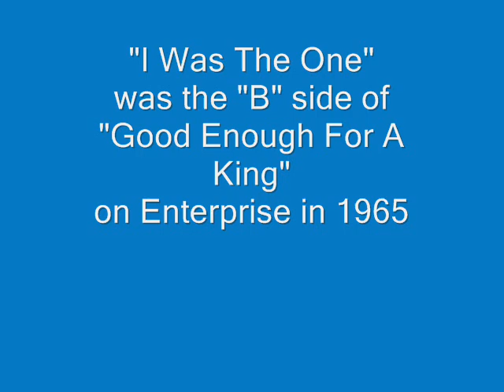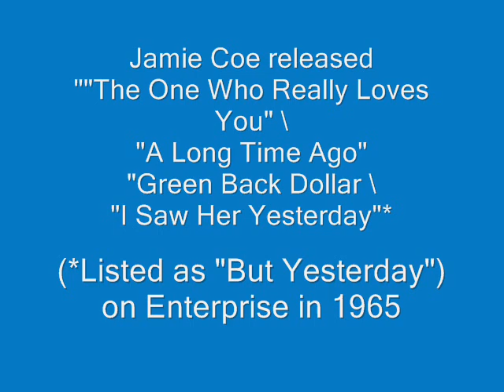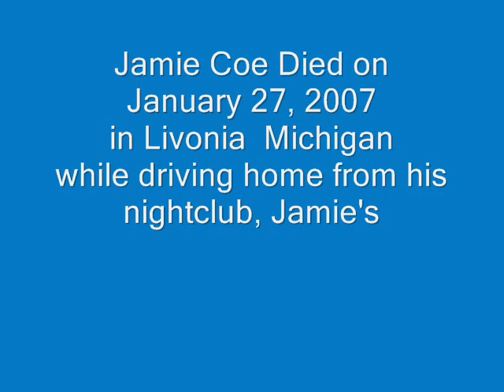Jamie Coe - Good Enough For A King - 1965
Jamie  Coe got his first break when Marilyn Bond*, a young music promoter from Garden City, spotted him performing at a teen dance in Dearborn in late 1958.

His two most popular recordings were How Low Is Low, and a totally different version of the Sanford Clark hit, The Fool.